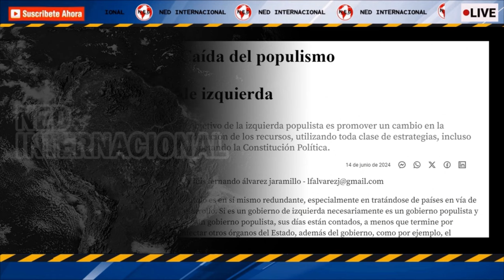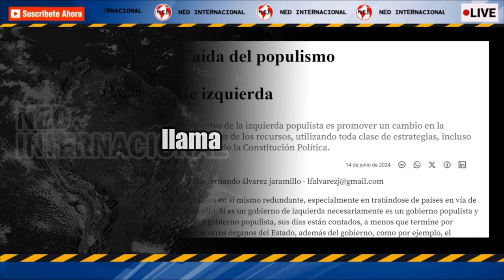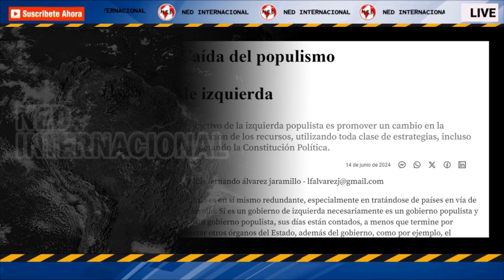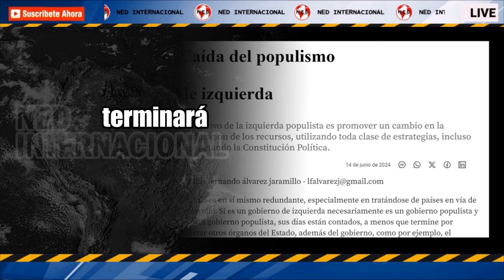CAÍDA DEL POPULISMO DE IZQUIERDA 🌐 Por Luis Fernando Álvarez Jaramillo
El objetivo de la izquierda populista es promover un cambio en la apropiación de los recursos, utilizando toda clase de estrategias, incluso irrespetando la Constitución Política.
Por Luis Fernando Álvarez Jaramillo